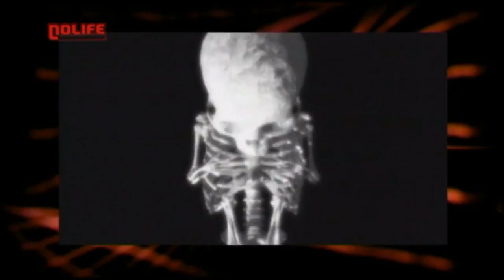OSCILLATIONS J #92 Dir en Grey - Dozing Green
L'analyse du single "Dozing Green" du groupe Dir en Grey

Oscillations est une rubrique traitant de la musique dans les jeux vidéo, puis par la suite, dans certains numéros, de J-Music et d'animés. La rubrique est présentée et réalisée par Macha Lobanova, l'habillage est de Mathieu Dubost, et la musique du générique est de Katia Tchemberdji. Oscillations était diffusé tous les lundis dans l'émission 101% de septembre 2008 à décembre 2011 sur la chaîne de télé Nolife.